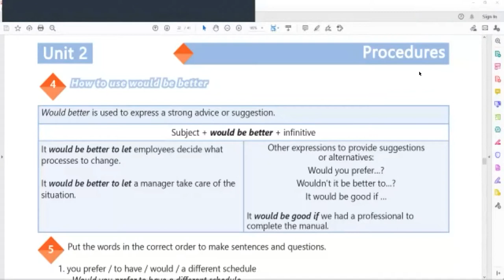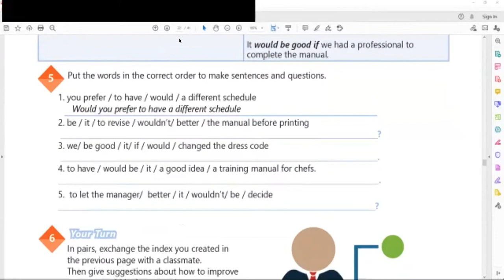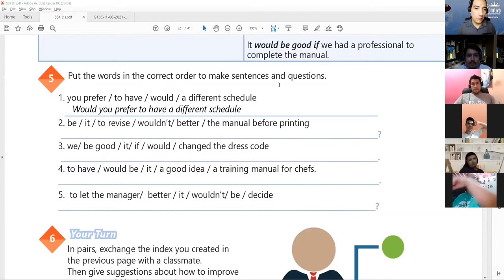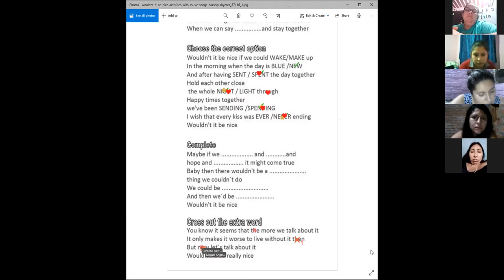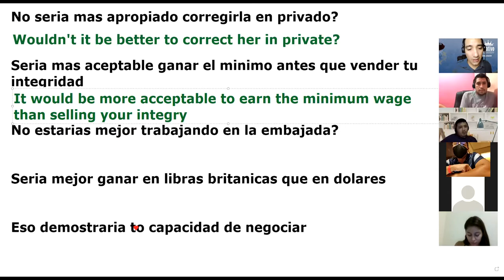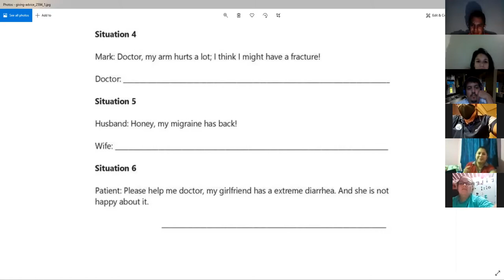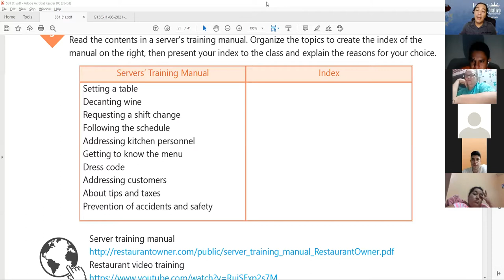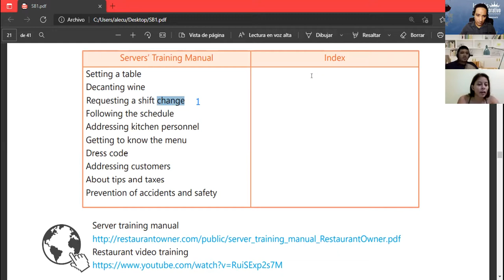Ingles Corporativo-VIDEOCONFERENCIA #13, COMPLETING SATISFACTION SURVEYS